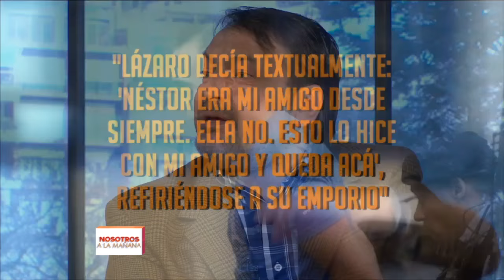Las frases más polémicas de la declaración completa de Leonardo Fariña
Momento emitido en Nosotros a la mañana, el jueves 21/04/16.
El abogado del empresario Lázaro Báez, Jorge Chueco, declarará hoy ante el juez federal Sebastián Casanello en el marco de la causa que investiga el presunto lavado de dinero del empresario santacruceño, tras la difusión de la declaración judicial completa del financista Leonardo Fariña en los medios de prensa.

 Fariña, quien recuperó la libertad tras su declaración del pasado 8 de abril, en su carácter de testigo protegido precisó los siguientes datos, entre otros:

 - "En el tiempo que estuve en Austral (Construcciones), que fue de marzo de 2010 hasta abril de 2011, me constan los estrechos contactos entre el Sr. Báez y el Sr. (Néstor) Kirchner como, a su vez, posteriormente a su muerte con la Dra. Cristina Fernández".

 - "Con posterioridad a la muerte de Néstor Kirchner, el señor Báez accede a realizar determinadas operaciones con parte de su caudal de dinero negro. Quiero acentuar que fue después de su muerte, ya que primero, parte de ese dinero había sido guardado por Lázaro pero era propiedad de Néstor y segundo, porque al momento de iniciar determinadas operaciones, en su momento la Presidenta de la Nación no tenía conocimiento de la existencia de algunas cosas".

 - "La realidad es que a diferencia de otros empresarios, más allá del negocio que tenía en común Néstor Kirchner con Lázaro Báez, Lázaro guardaba parte del dinero de Néstor Kirchner proveniente de los negocios y cuando Néstor muere, Cristina no estaba al tanto de todo lo que Báez tenía. Esto me lo contó Lázaro Baez a mí, como se lo contaba a un montón de personas".

 - "Me llama Lázaro que vaya a Carabelas, voy a Carabelas, me atiende solo y me dice que había venido de hablar con la jefa, que es Cristina Kirchner, y que le había preguntado si él estaba sacando dinero al exterior porque desde la Embajada de Estados Unidos le habían comunicado eso. A lo cual, él me dice que le responde que de ninguna manera, pero me dice que seamos más prudentes con los movimientos".

 - "Los primeros movimientos de dinero al exterior se hicieron posteriores y muy cercanos a la muerte de Néstor Kirchner. Porque ella junto con su hijo, fueron golpeando a los empresarios más emblemáticos amigos del marido, reclamando lo que teóricamente era de él, y ahí es donde viene el cortocircuito entre Lázaro Báez y Cristina Kirchner. Lázaro decía textualmente: 'Néstor era mi amigo desde siempre. Ella no. Esto lo hice con mi amigo y queda acá', refiriéndose a su emporio".

 - "A partir de la muerte de Néstor Kirchner, también se puede ver cómo disminuyó la adjudicación de la obra pública al grupo Austral Construcciones. Otra anécdota para contar, es que en una tanda de billetes, los últimos de un fajo quedaban inservibles por humedad y hongos, porque uno de los famosos lugares donde se guardaba dinero era la supuesta bodega, la bodega no eran solamente lockers, eran cajas ciegas en la parte de abajo, esos cajones daban al piso".

 - "En la chacra donde siempre comíamos los viernes, guardaban una cantidad importante de dinero. A diferencia de lo que se ve en el vídeo de SGI, nunca vi fajos con banda de bancos, siempre eran con gomitas. Posteriormente, hasta donde yo tengo conocimiento, Daniel Pérez Gadín, Martín Báez, Jorge Chueco y Santiago Carradori viajan todos juntos a España en el año 2011 y de España a Suiza a hacer la concentración de los fondos que estaban en Europa. Hay que pedir registro migratorio de esas cuatro personas que viajan todos juntos de Ezeiza a España".

 - "Volvemos a lo que dije antes, las obras estaban digitadas a dedo, de antemano; hasta la muerte de Néstor Kirchner, ellos ya sabían lo que iban a tener. Como dije antes, a partir de la muerte de Néstor Kirchner, empieza a caer la adjudicación de las obras públicas. Ellos estaban re calientes. Ahí deja traslucir eso de que "lo que yo hice con mi amigo es nuestro". Mal y pronto: Cristina piensa que lo que hizo Lázaro Báez fue robarle dinero".